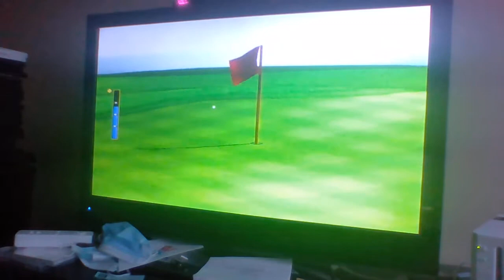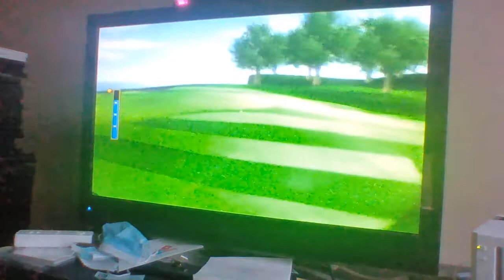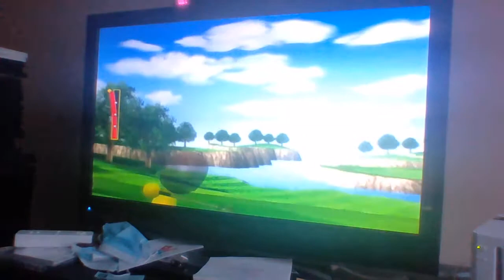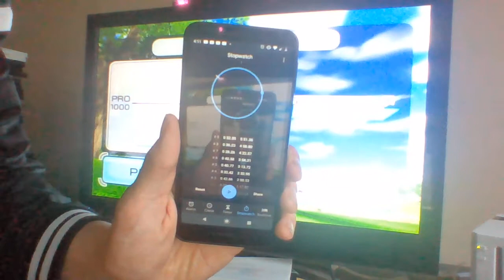Wii Sports Golf 9-holes PB (5:51.360)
Only 1 second better, but it's progress.